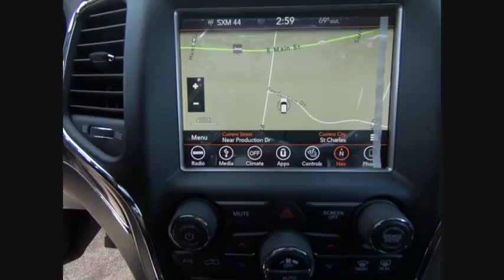2018 Jeep Grand Cherokee St. Charles IL J7173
2018 Jeep Grand Cherokee Trailhawk

1611 E. Main St.

Rhino Clearcoat 2018 Jeep Grand Cherokee Trailhawk 4WD 8-Speed Automatic 3.6L V6 24V VVT